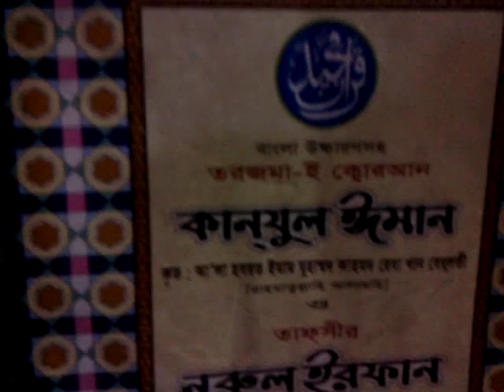শিশুকাল ইসলামী শিক্ষার উপযুক্ত সময় আল্লামা সালাহ উদ্দিন